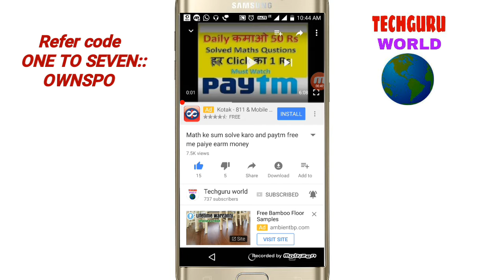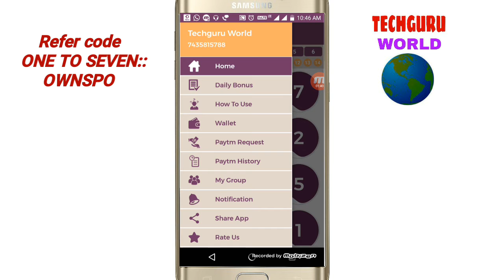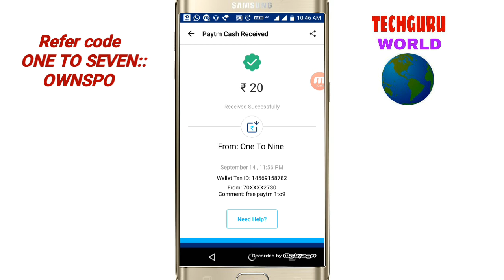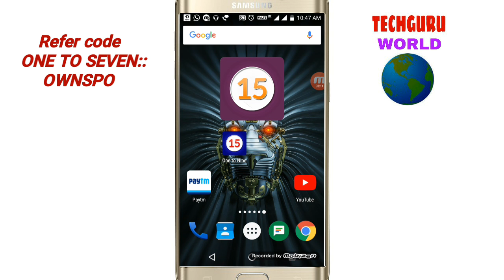Earn free paytm daily self earning 50-100 paytm free recharge live proof by techguru world[hindi]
Hello dosto me appke liye every day esi earning related trick lata rahu jisse app roj ka pocket money nikal sakte ho
Soo pls friends like kare and share kare video ko
Thanks😊🙏🏻🙏🏻😊

Hii! Your Friend Techguru World has invited you to join One to Seven.
Signup and get unlimited Rupees in Your Application Wallet. Install with Refer Code : OWNSPO